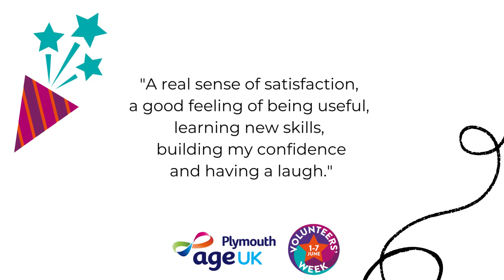Volunteers' Week 2022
A time to say thanks!

Volunteers' Week is an annual celebration of the contribution millions of people make across the UK through volunteering.

Age UK Plymouth recognise the fantastic contribution volunteers make and say thank you.